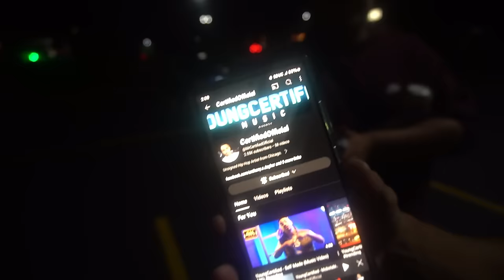CRAZY DRAMA GOES DOWN AT STREET RACE! TURBO MUSTANG VS ATS-V! $1,400 POT!